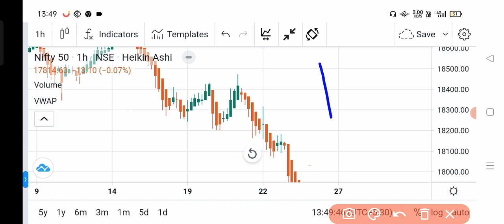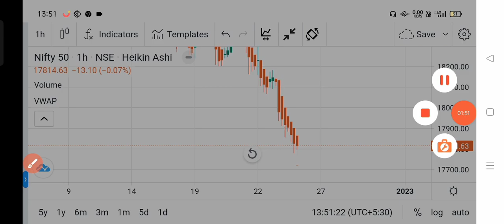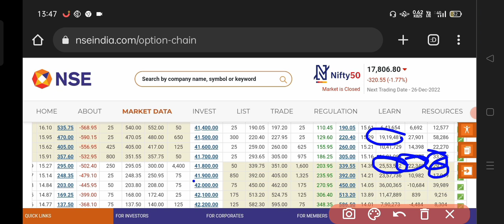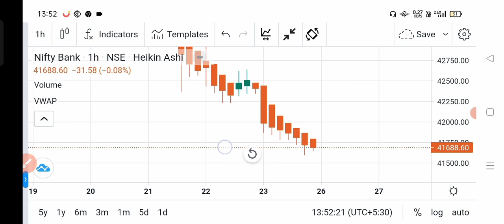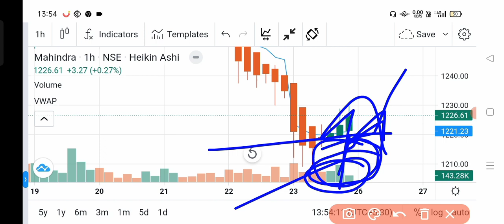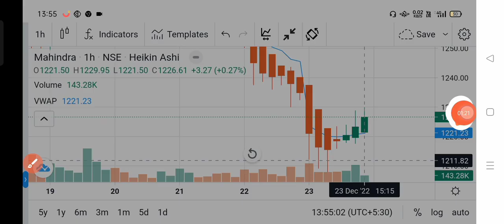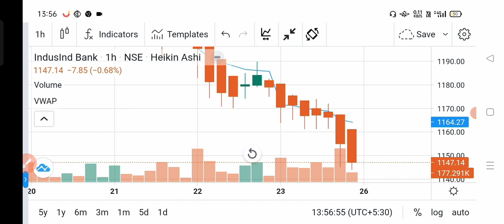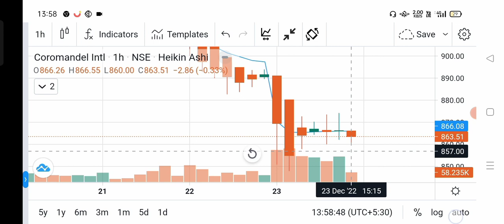26 Dec 22 analysis for intraday and swings stocks, nifty and bank nifty levels for monday 2marwo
26 December's analysis, today nifty bank nifty levels, based on option chain, friday analysis, tommarwo analysis, December 26,; market move, intraday, market technical analysis and stocks for tomorrow and nifty bank nifty levels , Stocks to trade tommarwo, # stocks to trade for monday , monday analysis